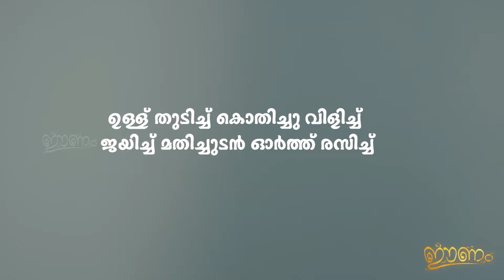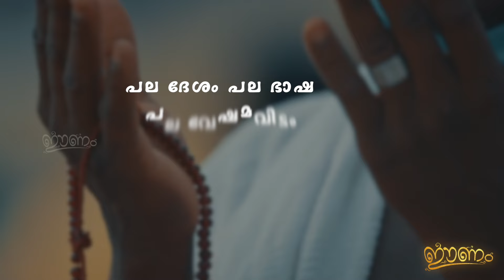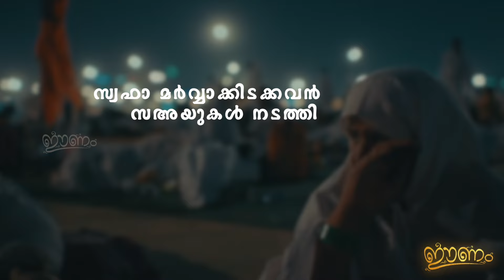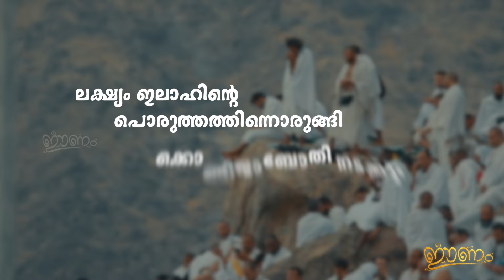Labbaika Paadunnu | Eenam | Ansaf Said Muhammad | 86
Vocals : Ansaf Said Muhammad

ലബ്ബൈക്ക പാടുന്നു
ജനകോടി അടങ്കലും
ഉടയോനോടടുക്കുന്നു
ലക്ഷ്യം ഇലാഹിന്റെ
പൊരുത്തത്തിന്നൊരുങ്ങി
ക്കൊണ്ടിജാബോതി നടക്കും
ഉള്ള് തുടിച്ച് കൊതിച്ചു വിളിച്ച്
ജയിച്ച് മതിച്ചുടൻ ഓർത്ത് രസിച്ച്
പതിമക്കത്തടുത്തിടുന്നേ റബ്ബിൽ
ഉതി ബൈത്ത് നടത്തിടുന്നേ
ഖൽബിൽ പെരുത്ത് മുഹബ്ബത്തോടെ
ഒരുത്തനെ തേടി...
വിണ്ടാനെ വിണ്ടാനെ..
ഗുണം പൂണ്ടാനേ..

(ലബ്ബൈക്ക പാടുന്നു)

പല ദേശം പല ഭാഷ
പല വേഷമവിടം
പല പല സംസ്കാരങ്ങൾ
സമ്മേളിക്കുമിവിടം
അഖിലരും ഖലീലുല്ലാഹ്
വിളിച്ചോരാ വിളി കേട്ട്
അതിർപ്പത്തിൻ തൽബീയത്തിൻ
വചനങ്ങൾ ഉരുവിട്ട്
പാടി...അവർ തേടി...
ജകമാകെ പടച്ച്
വരച്ച് തുണച്ച്
തുണച്ച് നയിച്ച് പുരാനെ വിളിച്ച്
വിണ്ടാനെ വിണ്ടാനെ ഒന്ന് കൂടാനേ..

(ലബ്ബൈക്ക പാടുന്നു)

സ്വഫാ മർവ്വാക്കിടക്കവൻ
സഅയുകൾ നടത്തി
സ്മരണയിൽ ഹാജറുമ്മ
മകനുമായി വന്നെത്തി
സ്മൃതികളിൽ പകരുന്ന
ജല സംസം കുടിച്ച്
സുബ്ഹാനിൽ തസ്ബീഹും
തക്ബീറുമുരുവിട്ട്
പാടി അവർ തേടി
ജഗമാകെ പടച്ച് വരച്ച് തുണച്ച്,
വിണ്ടാനേ വിണ്ടാനെ ഗുണം പൂണ്ടാനേ..

(ലബ്ബൈക്ക പാടുന്നു)

Eenam is a collection of Islamic songs blended with modern and classic tracks. This channel is dedicated for Islamic entertainment and songs with no music. The purity of musicless voices and the meaningful lyrics will bring you peaceful moments of islatainment.